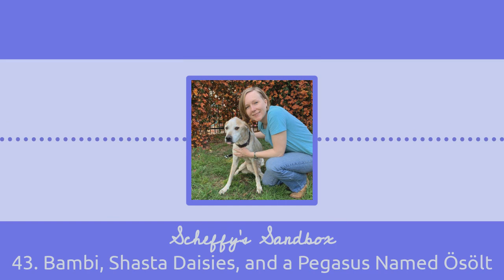43. Bambi, Shasta Daisies, and a Pegasus Named Ösölt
Gabrielle Ginter, My Leap of Faith podcast, episode "Diamond Light Matrix (Activation!)"

Song "Down by the Riverside (feat. Keb' Mo', Preservation Hall Jazz Band & Grandpa Elliott)

Clubhouse: @aprilific

To book dream interpretation, Soul-Empowering Hypnosis, or numerology sessions with April,

I wrote a book! Sandra: A Healing Reimagining of the Babysitter from Hell is available on audiobook (including Chirpbooks and Audible) and ebook (Kindle).

I'd love to feature your voice, so record a voicememo and email it to me for me to play on the show or go Also, please take a moment to "like" and rate the show on whatever platform you use to listen.   Thank you so much!